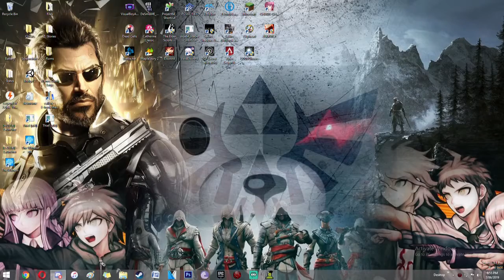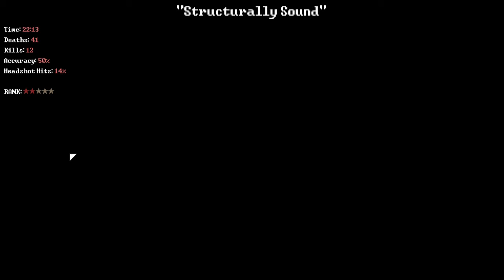Reap and Exterminate (Deadbolt) || Part 8 || Spooked Explosions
Deadbolt

DEADBOLT is a side-scrolling stealth-action video game developed by Hopoo Games, who also created Risk of Rain. The game was released as a demo on April 19, 2015, and officially on Steam for Microsoft Windows on March 14, 2016.[1] Linux and Mac OS X versions were also made available a few months later

DEADBOLT, made by the same developers of Risk of Rain, is an extremely challenging stealth-action hybrid that allows you to take control of the Reaper to quell the recent undead uprising. Play and complete missions given to you by the mysterious fireplace as you become the avatar of death. While the Reaper has an impressive arsenal and skill set to kill the undead, he has one flaw - he dies in one shot... leaving you with no room for error